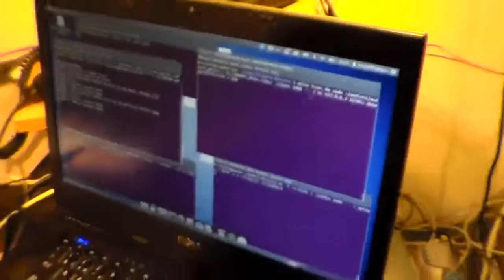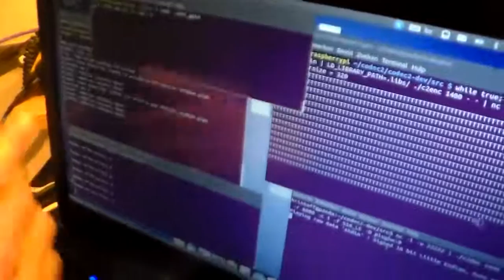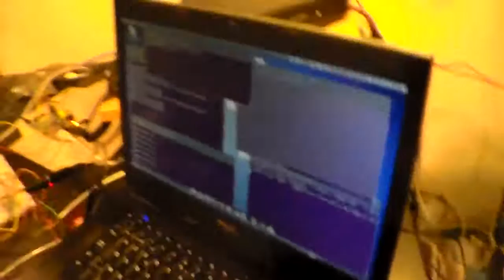demo video gmskmodem for codec2 on raspberry pi and pandaboard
Kristoff, ON1ARF has been busy writing a GMSK sound modem for D-Star.
A speaker microphone interfaced to a CM108/Imic usb sound device (with integrated PTT control) into a small computer like the Raspberry Pi then another USB sound to drive a 9k6 packet port.